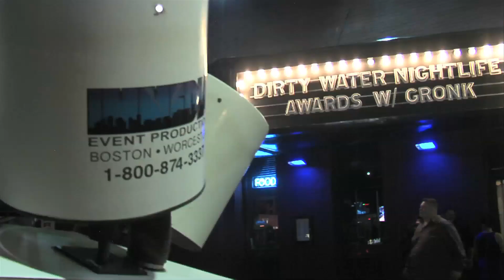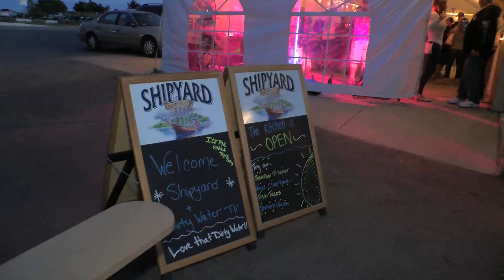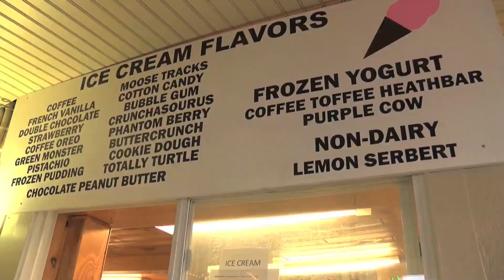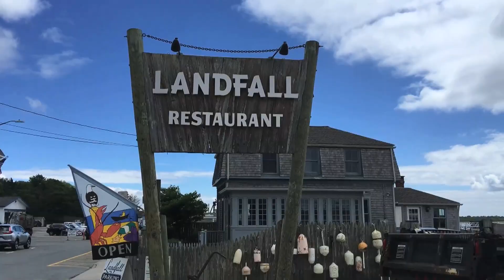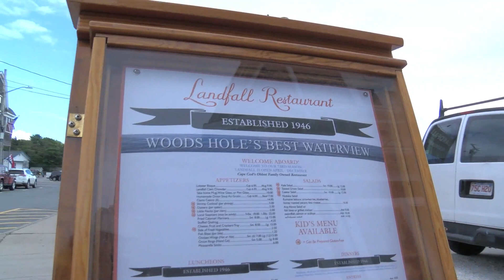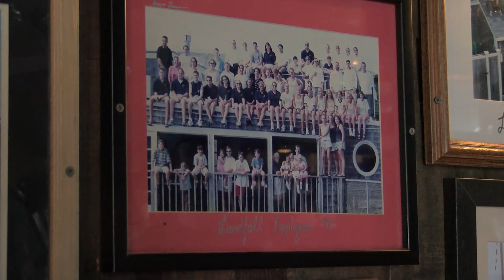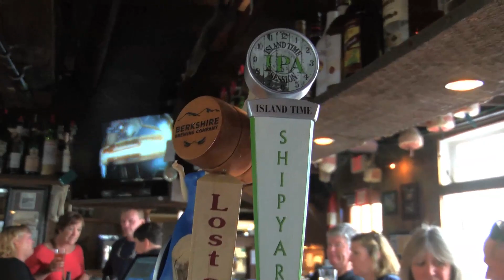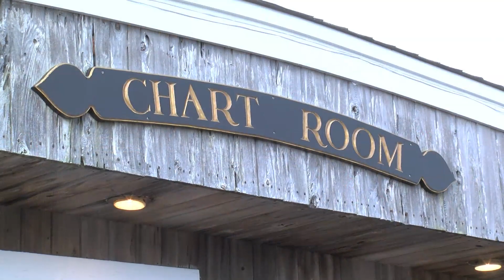Off The Hook Bar & Grill Fairhaven Show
Dirty Water Media sailed down to Off The Hook Bar & Grill in Fairhaven, Massachusetts with Shipyard Brewing Company to check out some of the best venues on the water for summertime.  In addition to Off The Hook, this summer themed show also travels to The Landfall and Chartroom on Cape Cod.  Come sail away with Dirty Water TV hosts Jessica Strohm and Kyle Wakefield and Shipyard Brewing Company!